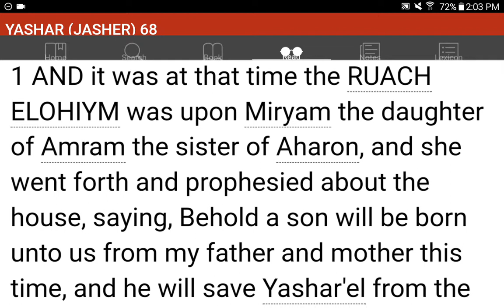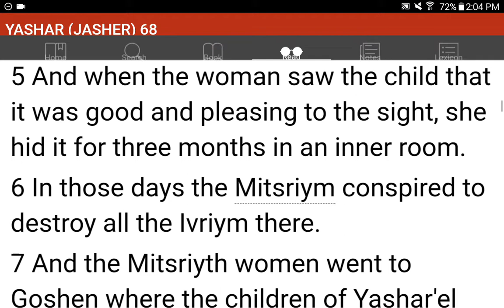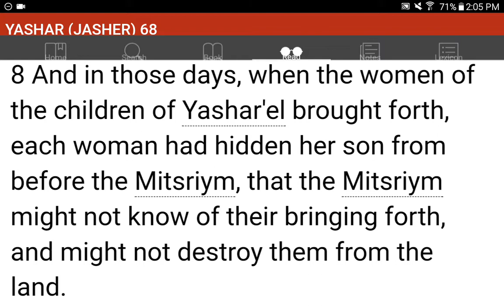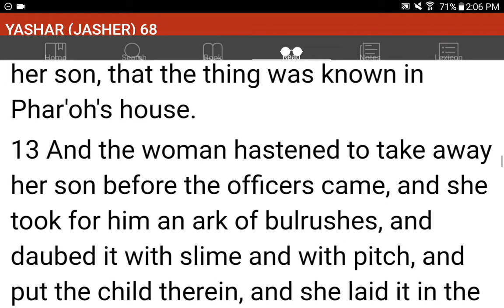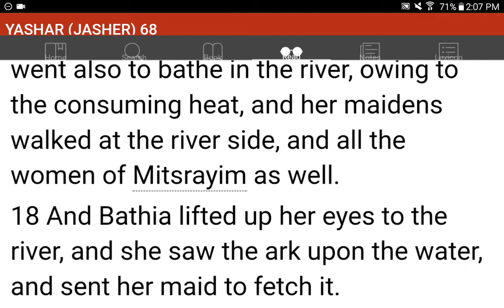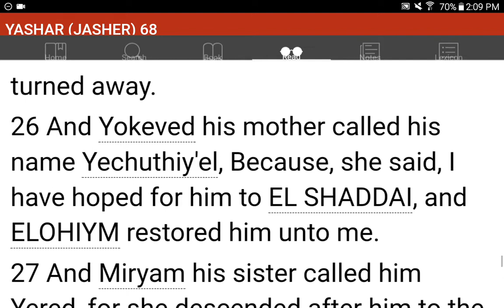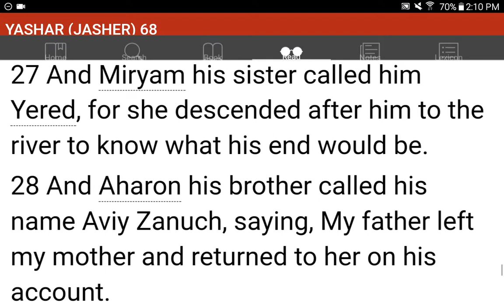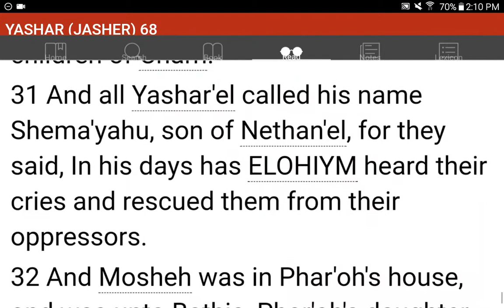💜h?™ "What's the MOST HELPFUL & SIMPLEST WAY that WORKS?"™ GIVE 1P/Month NOW! GCash